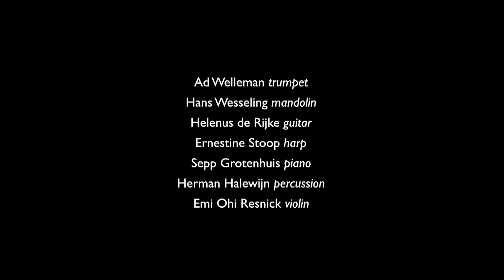Unsuk Chin: cosmigimmicks – a musical pantomime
Nieuw Ensemble
Ed Spanjaard, conductor

Concert 22 October 2015
Muziekgebouw aan 't IJ Amsterdam